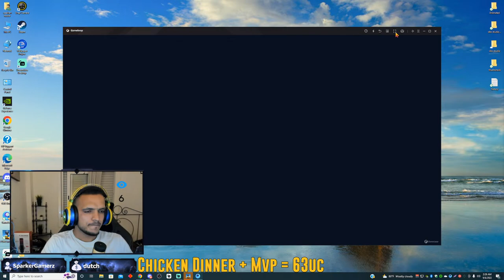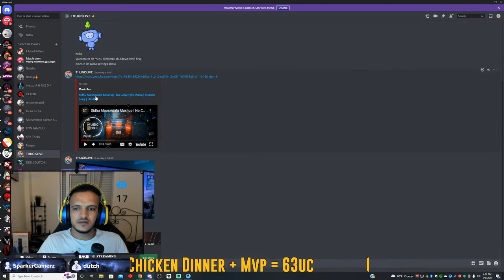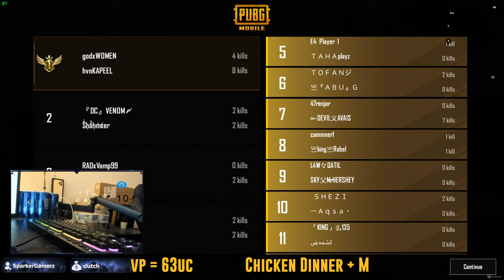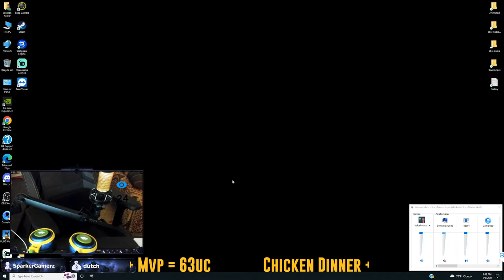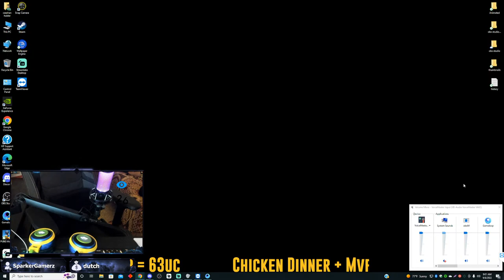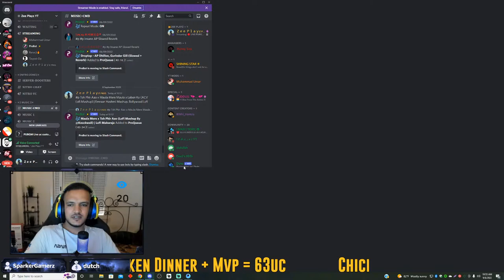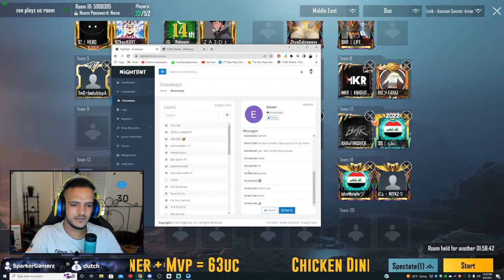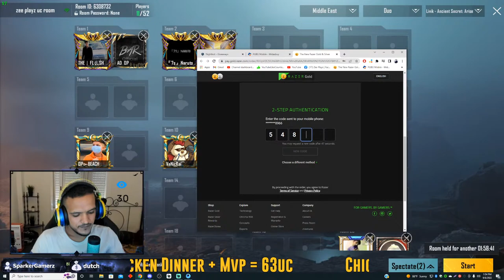🔴 LIVE PUBG MOBILE CUSTOM ROOMS | ROYAL PASS GIVEAWAY | UNLIMITED UC ROOMS | ZEE IS LIVE 🔴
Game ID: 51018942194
    PC SPECS
HP OMEN OBELISK 875-1807nz
CPU:i7-9700K   3.60GHz 0
GPU: NVIDIA GeForce RTX2070 Super 8GB
RAM: 16GB Kingston 2666MHz
SSD: SAMSUNG MZVLB512HAJQ-000H1 512GB
HDD: Seagate 1Tb & WD 1tb
Chipset : Z390
INTERNET : UP TO 100 mb
CAME : LOGITEC BRIO 4k Stream Edition
Headphone : RAZER NARI ULTIMATE OVER WATCH LUCIO WIRELESS
MIC : HAYPERX QUADCAST S
MIC ARM : Elgato LP Mic Arm
CHAIRE : Secret Labs BATMAN Edition
TABLE : IKEA IDÅSEN black 160x80cm
ⁱᵍⁿᵒʳᵉ ᵗᵃᵍˢ!
pubg live custom rooms pubg mobile live
custom room pubg mobile live pakistan
pubg live custom room euorpe,